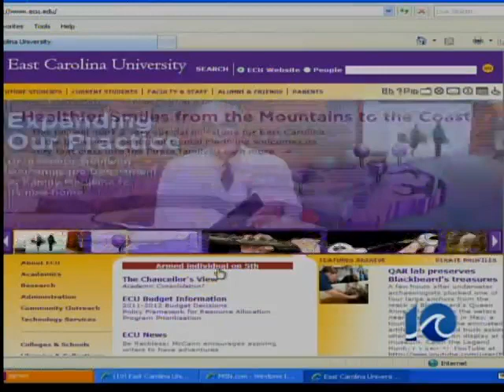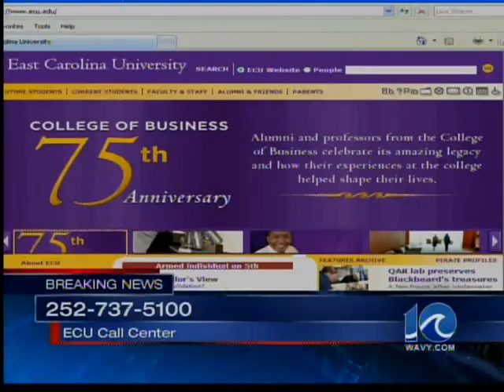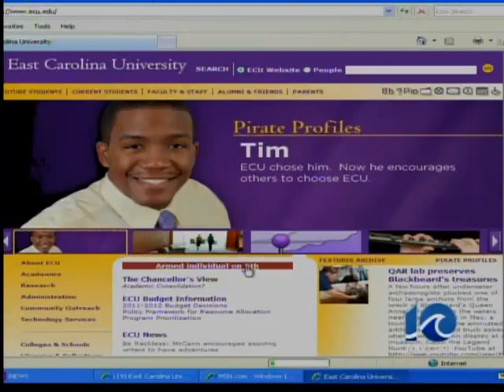Man with gun spotted near ECU - 12:15 p.m.